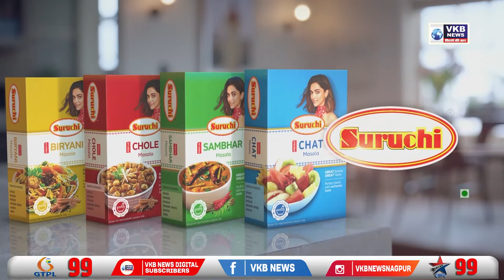अनुसूचित जाती कल्याण समितीने की नागपूर जिले की समिक्षा प्रारंभ